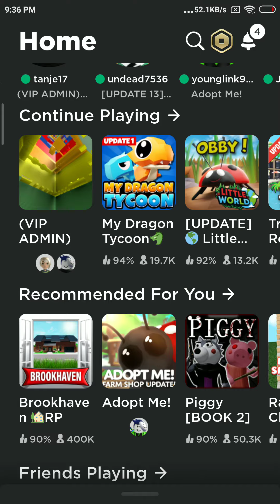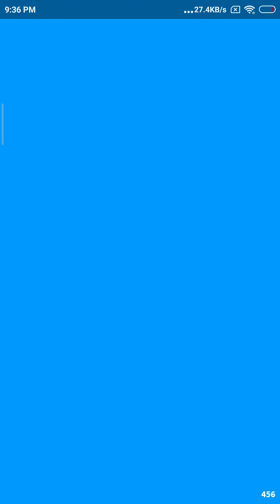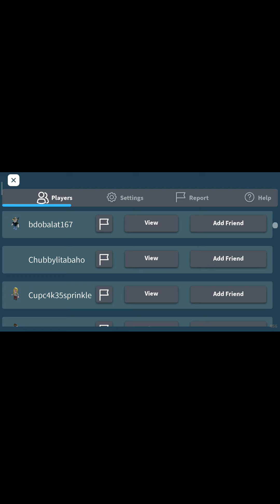Roblox Adopt Me mencari character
Hoooreyy!!! Hoooreyy!!! Hoooreyy!!! Hoooreyy!!! Hoooreyy!!! Hoooreyy!!! Hoooreyy!!! Hoooreyy!!! Hoooreyy!!! Hoooreyy!!! Hoooreyy!!! Hoooreyy!!! Hoooreyy!!! Hoooreyy!!! Hoooreyy!!! Hoooreyy!!! Hoooreyy!!! Hoooreyy!!! Hoooreyy!!! Hoooreyy!!! Hoooreyy!!! Hoooreyy!!! Hoooreyy!!! Hoooreyy!!! Hoooreyy!!! Hoooreyy!!! Hoooreyy!!! Hoooreyy!!!